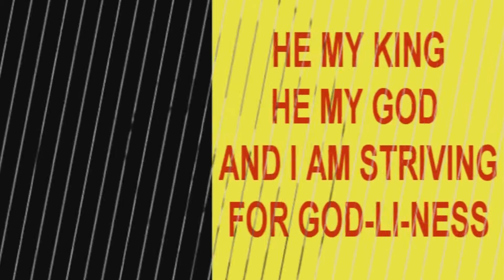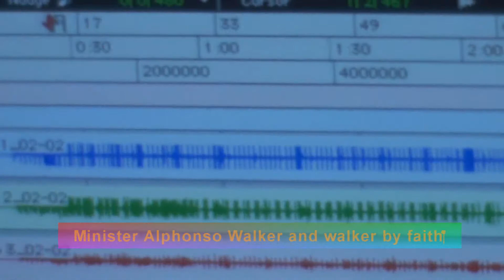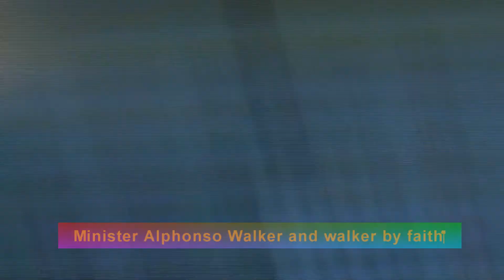Minister Alphonso Walker and walker by faith @ GREEN TEAM STUDIO